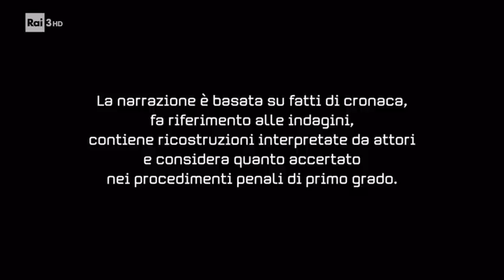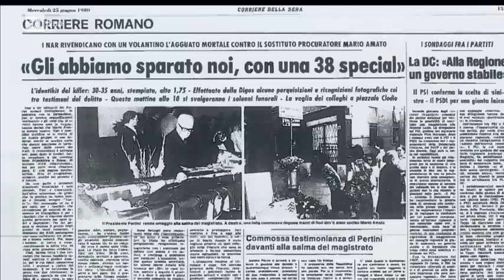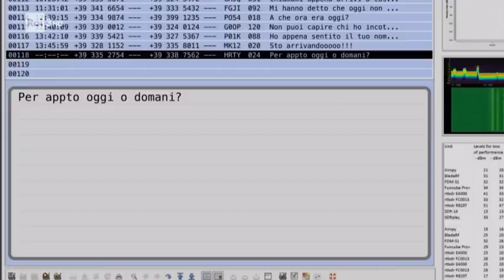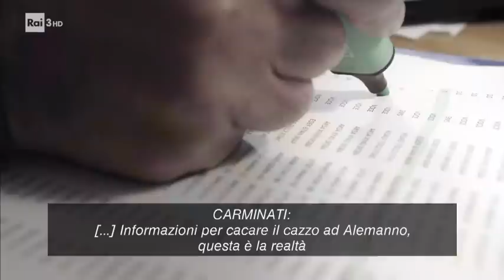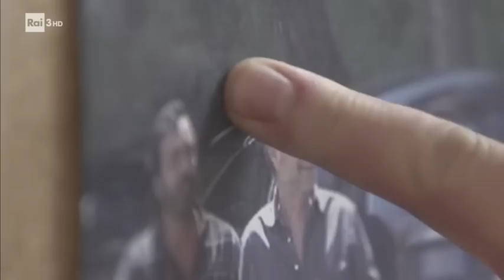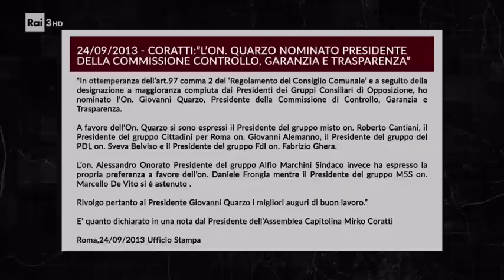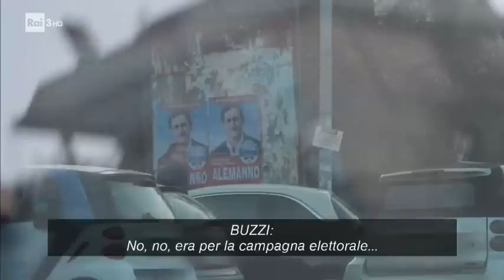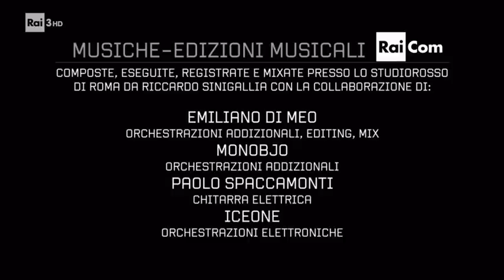I mille giorni di Mafia Capitale episodio 2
La vicenda giudiziaria che ha sconvolto Roma e l’intero Paese in una docufiction che ricostruisce gli eventi che hanno caratterizzato il clima di corruzione e violenza conosciuto come sistema Mafia Capitale. Il racconto della Città Eterna avvolta in una zona grigia, dove i poteri forti hanno aperto le porte alla criminalità organizzata. Le indagini dei Ros e della Polizia di Stato che hanno portato all’arresto del boss Massimo Carminati, rivelando la losca rete e le torbide relazioni di una politica permeata dal malaffare. Un racconto unico, costruito con materiale originale d’indagine, ricostruzioni in fiction e immagini di repertorio, che unisce alla forza dell’inchiesta giornalistica la congruenza di uno stile visivo unico nel suo genere.